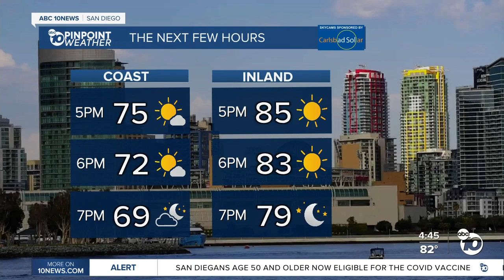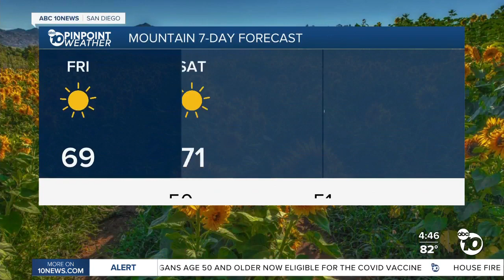ABC 10News Pinpoint Weather with Jennifer Delacruz